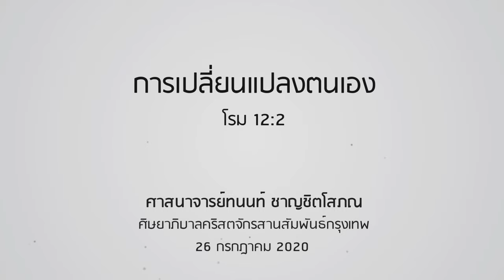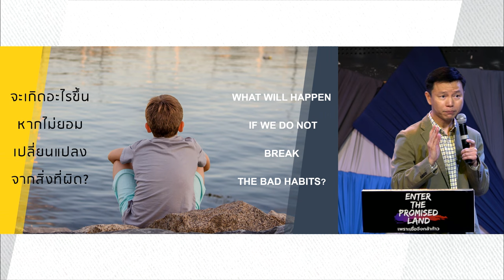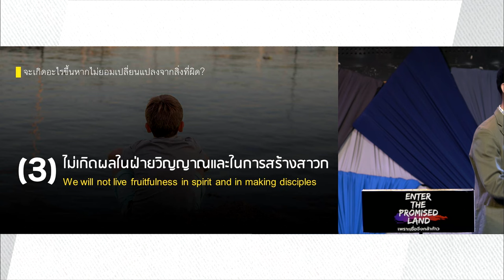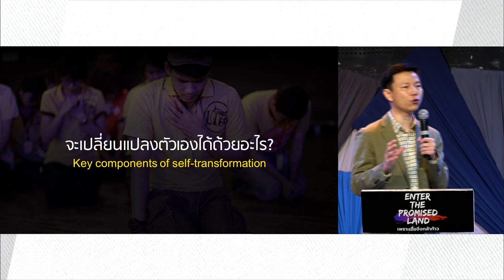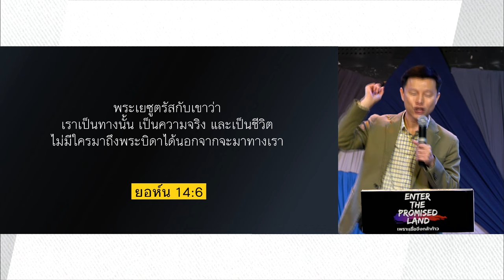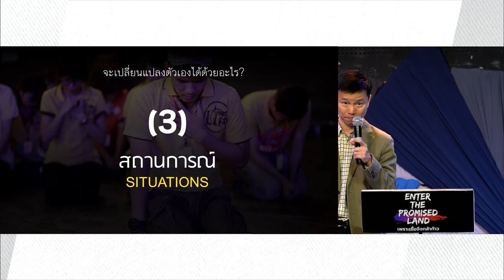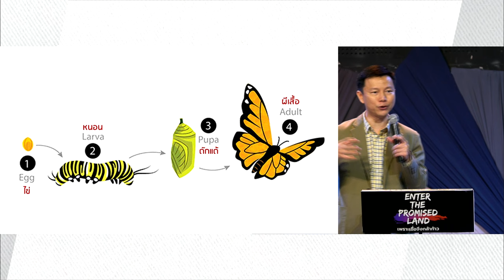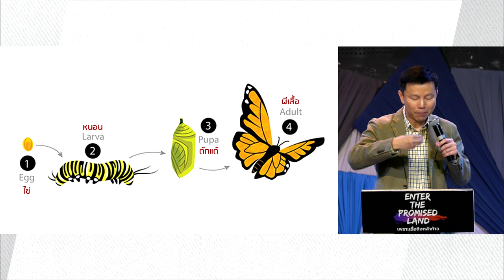คำเทศนา การเปลี่ยนแปลงตนเอง (โรม 12:2)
การเปลี่ยนแปลงชีวิต เป็นหัวใจสำคัญของมหาบัญชา เพราะจะ “สร้างสาวก” ได้ คุณต้อง “เป็นสาวก” ที่แท้จริงก่อน เรื่องเปลี่ยนแปลงตัวเองถือเป็นความท้าทายในยุคสมัยปัจจุบัน คำเทศนานี้พูดถึงผลลัพธ์ของการไม่ยอมเปลี่ยนแปลงตัวเอง และ 4 องค์ประกอบที่ช่วยเปลี่ยนแปลงตัวคุณให้ดีขึ้นในทุกวัน

หัวข้อคำเทศนา: การเปลี่ยนแปลงตนเอง
ข้อพระคัมภีร์: โรม 12.2